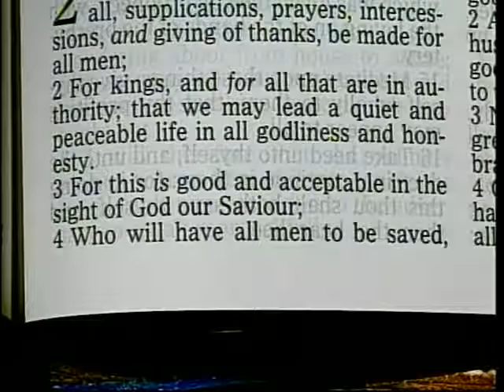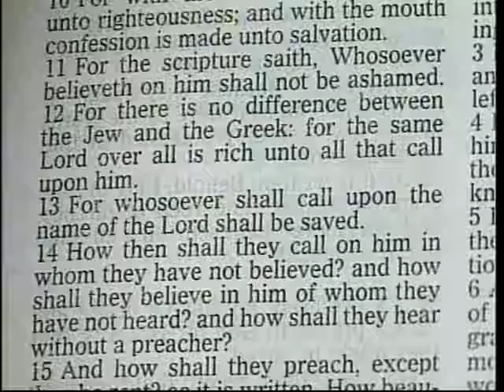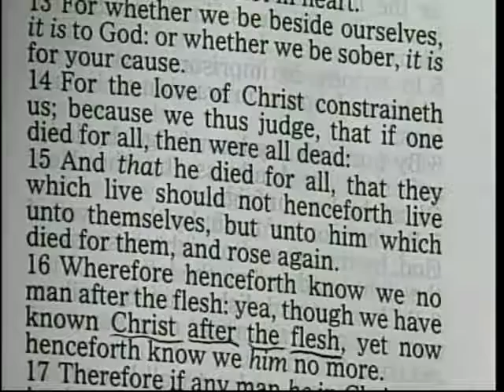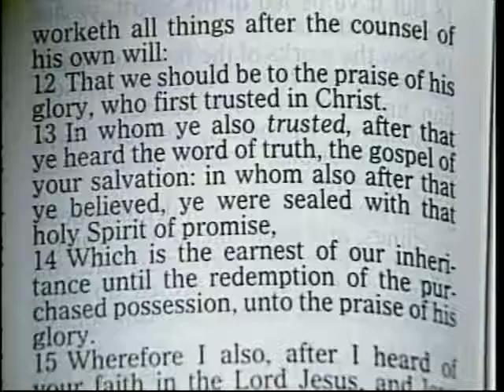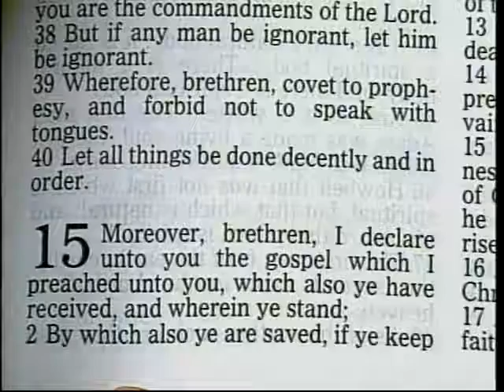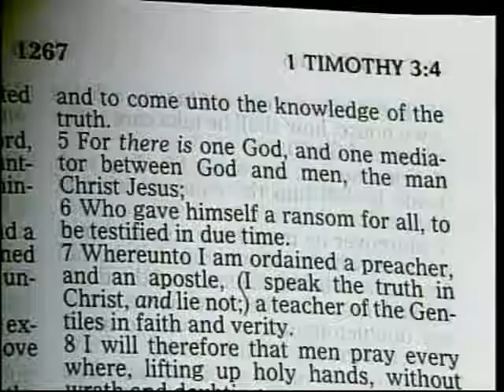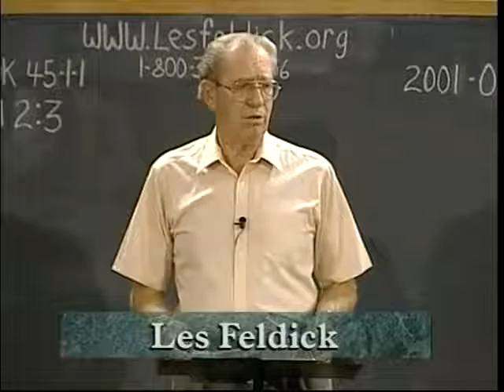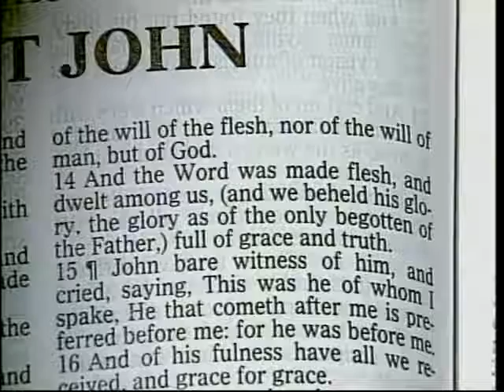[ 529 ] Les Feldick [ Book 45 - Lesson 1 - Part 1 ] The Mediator Between God and Man |a